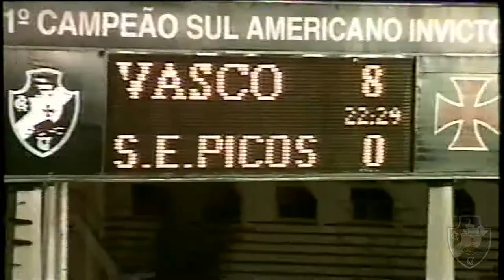Vasco 8 x 0 Picos | COPA DO BRASIL 1998